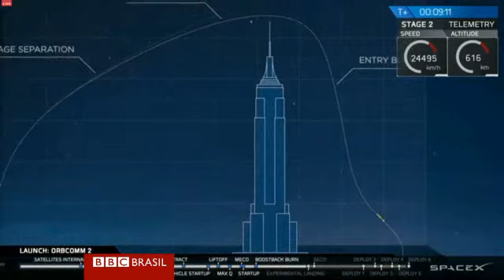Foguete faz pouso bem-sucedido e histórico na vertical; assista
Dez minutos depois de lançamento, foguete voltou tranquilamente ao seu local de decolagem, no Cabo Canaveral.